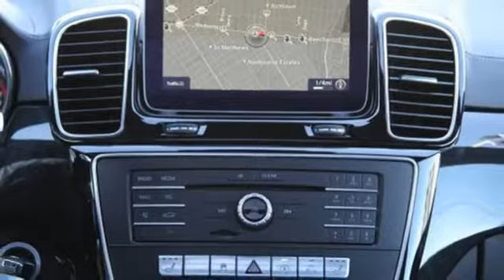2019 Mercedes-Benz GLS Louisville KY Elizabethtown, KY US11825 - SOLD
Year: 2019
Make: Mercedes-Benz
Model: GLS
Trim: GLS 450 4MATIC SUV
Engine: 6 Cyl. 3.0 L
Transmission: Automatic
Color: Selenite Grey Metallic
Interior: Black
Mileage: 3173
Stock #: US11825
VIN: 4JGDF6EE4KB209400
P MERCEDES-BENZ CERTIFIED! CARFAX One-Owner. Clean CARFAX. Selenite Gray Metallic 2019 Mercedes-Benz GLS 450 4MATICA® 9-Speed Automatic V6 20 10-Spoke Wheels, 2nd Row Power EASY-ENTRY, 3-Zone Automatic Climate Control, Active LED Headlamps, Adaptive Highbeam Assist, Android Auto, Appearance Package, Apple CarPlay, Blind Spot Assist, DVD Drive, harman/kardonA® Logic 7A® Surround Sound System, Heated & Cooled Front Cup Holders, Illuminated Running Boards, Illuminated Star, KEYLESS GOA®, Lane Keeping Assist, Lane Tracking Package, Lighting Package, Multi-Color Ambient Lighting, Navigation Updates for 3 Years, Panorama Roof, Parking Assist Package, Parking Package, PARKTRONIC w/Active Parking Assist, Power Passenger Seat w/Memory & Lumbar, Premium 1 Package, Radio: COMAND Navigation, Rear Air, Rear Seat Entertainment System Pre-Wiring, SiriusXM Satellite Radio, Smartphone Integration, Surround View System, Trailer Hitch.Recent Arrival!Mercedes-Benz Certified Pre-Owned Details:* Roadside Assistance* Vehicle History* Includes Trip Interruption Reimbursement and 7 days/500 miles Exchange Privilege* 165 Point Inspection* Transferable Warranty* Limited Warranty: 12 Month/Unlimited Mile beginning after new car warranty expires or from certified purchase date* Warranty Deductible: $0

Address:
4156 Shelbyville Road